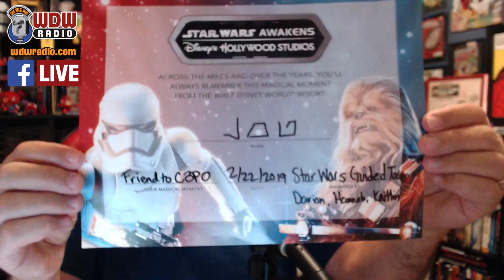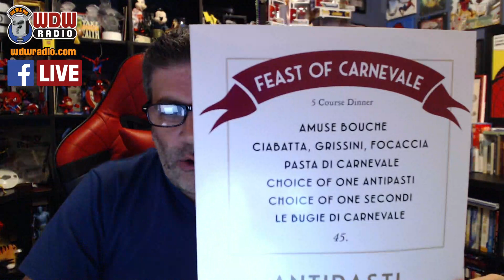WDW Radio LIVE - Star Wars Guided Tour and Carnevale Reviews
Join Lou Mongello LIVE as he reviews the Star Wars Guided Tour at Disney's Hollywood Studios, and Carnevale at Maria & Enzo's Ristorante in Disney Springs

Logo Gear and Disney Shirt Shop!

Watch. chat and CALL-IN during Lou's LIVE broadcasts Wednesdays at 7:30pm ET

Upcoming WDW Radio Disney meets, On the Road events and more!

Save Money on your next Disney vacation with my new book 102 Ways to Save Money For And At Walt Disney World, and get 40 FREE things to do, eat, collect and enjoy as well.

Sit back, relax, and enjoy this week's episode of the WDW Radio show. Thanks for listening! Be sure to tune in next week!

- Lou Mongello